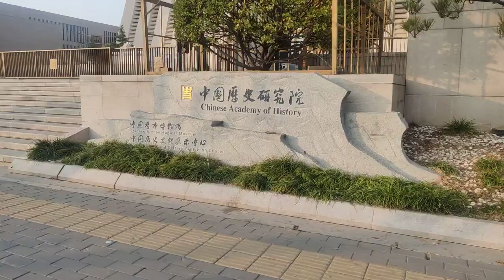Cycling around Beijing Olympic Zone